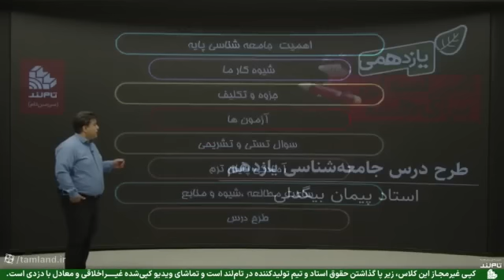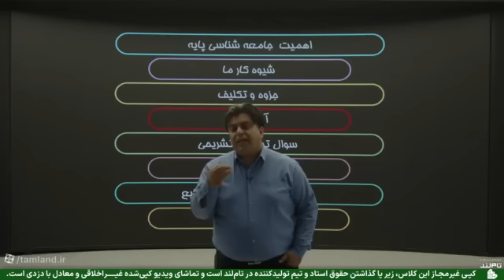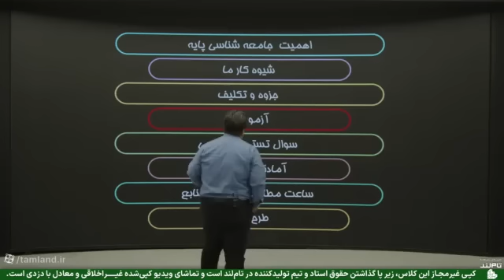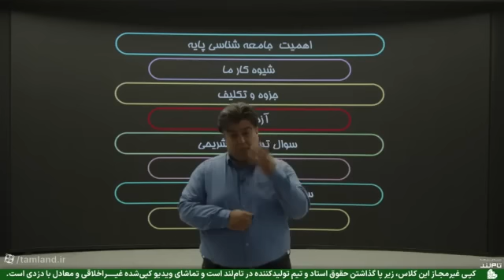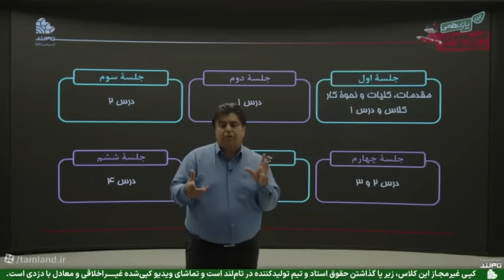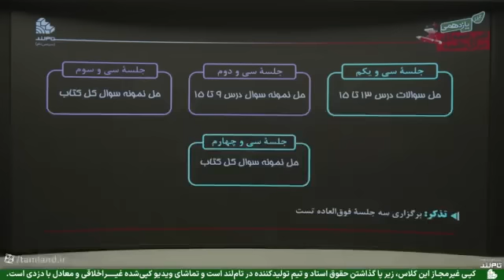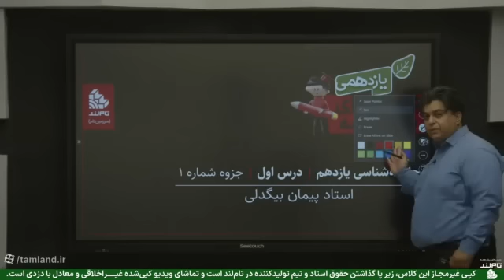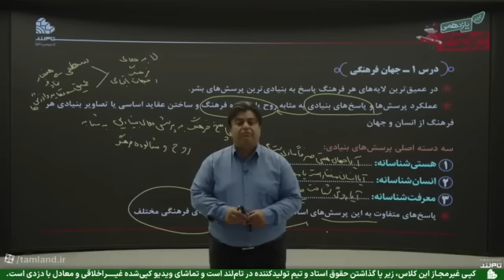12 Days of Staging A Home Staging Series at Ustad Shahriyar High School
12 Days of Staging A Home Staging Series at Ustad Shahriyar High School